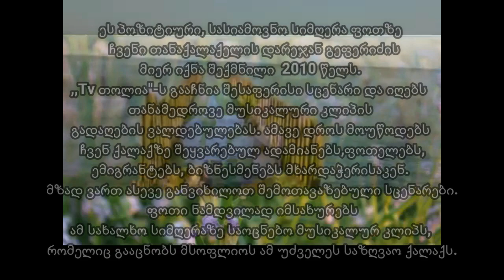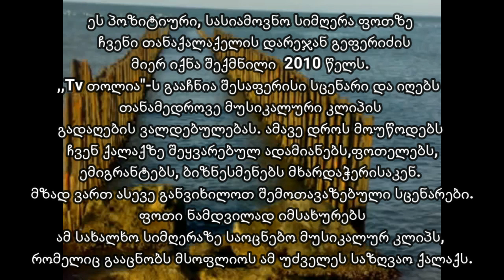ჩემი ფოთი\My town is Poti\Мой город поти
ეს პოზიტიური, სასიამოვნო სიმღერა ფოთზე
 ჩვენი თანაქალაქელის დარეჯან გეფერიძის
მიერ იქნა შექმნილი  2010 წელს.
,,Tv თოლია"-ს გააჩნია შესაფერისი სცენარი და იღებს
თანამედროვე მუსიკალური კლიპის
გადაღების ვალდებულებას. ამავე დროს მოუწოდებს
 ჩვენ ქალაქზე შეყვარებულ ადამიანებს,ფოთელებს,
ემიგრანტებს, ბიზნესმენებს მხარდაჭერისაკენ.
მზად ვართ ასევე განვიხილოთ შემოთავაზებული სცენარები.
 ფოთი ნამდვილად იმსახურებს
ამ სახალხო სიმღერაზე საოცნებო მუსიკალურ კლიპს,
რომელიც გააცნობს მსოფლიოს ამ უძველეს საზღვაო ქალაქს.